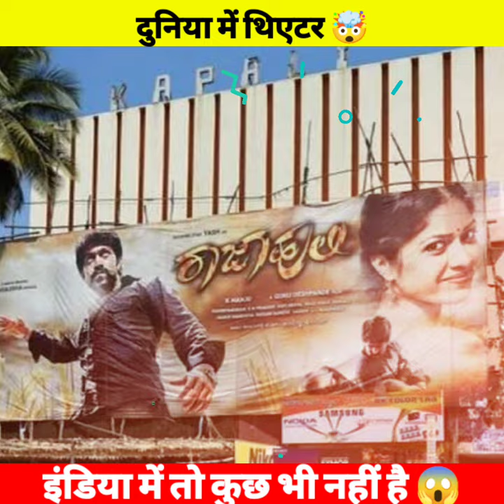दुनियां में कितने सिनेमा घर है 😱 || Biggest Theater in the world || Shahrukh Khan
bollywood ho ya hollywood movies srk ki ho tom cruise sabhi ki movies dekhne ka maza theater mein ata hai aur duniya mein kitne theaters hai aur chaina , india , America mein kitne theaters hai aur Netflix aur Amazon ke hote hue bhi theater's ka craz kam nhi hua.

All Queries 👇
theater in india
how many theater in the world
biggest theater in the world
how many theater in india
Saudi Arabia theaters
Salman Khan

Thanks
~ wsm